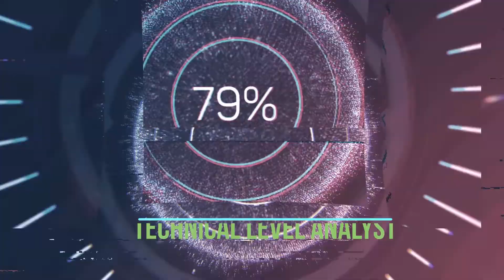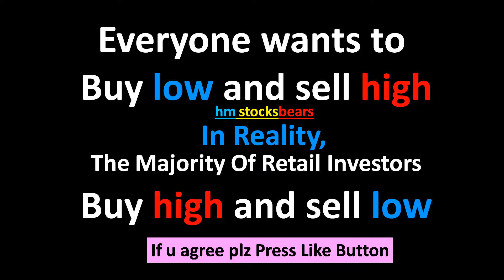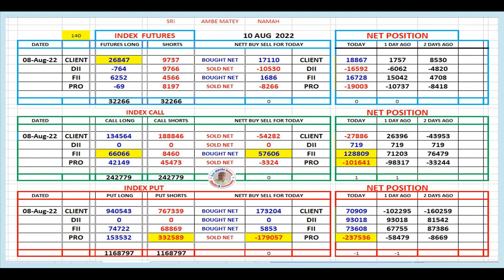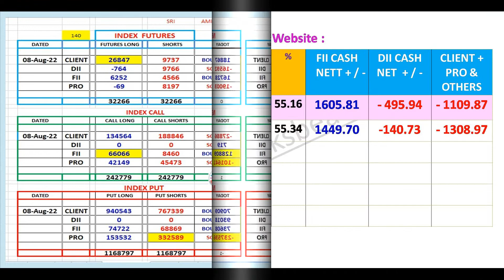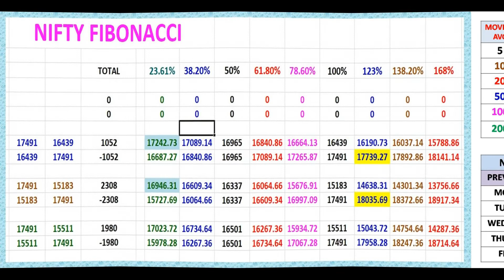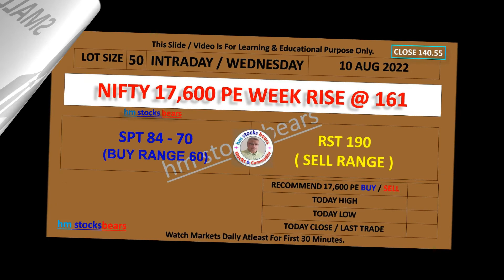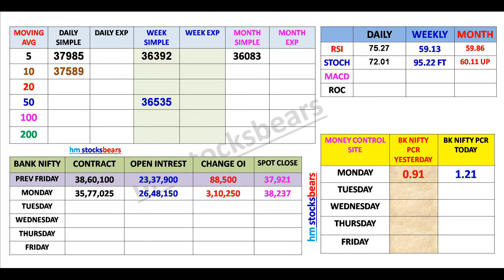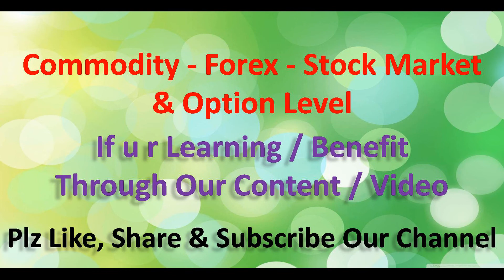Nifty | Bank Nifty | Data | Option Level | Prediction For Tomorrow 10 AUG 2022